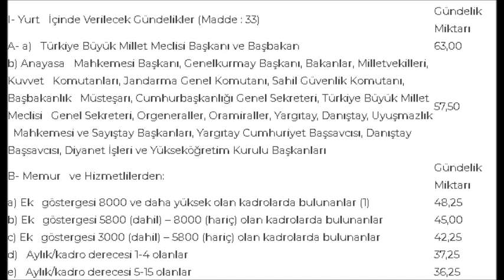GEÇİCİ GÖREV YOLLUĞU HESAPLAMA-GEÇİCİ GÖREV YOLLUĞUNU KİMLER HANGİ KALEMLER ALTINDA ALINIR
HARCIRAH KANUNU-GEÇİCİ GÖREV YOLLUĞUNU KİMLER ALIR, HANGİ KALEMLER ALINIR, GÜNDELİ TUTARI NE KADARDIR, GEÇİCİ GÖREV HARCIRAHINDA HANGİ ÖDEMELER ALINIR, GEÇİCİ GÖREV GÜNDELİĞİNİN VERİLECEĞİ SÜRE NE KADARDIR GİBİ KONULARI ARAŞTIRDIK  VE SİZLERE SUNDUK

Sağlıkta mevzuat, yönetmelik, kanunlar, yasalar, hastalıklar, faydalı bilgiler, güncel bilgiler kısaca sağlığa dair herşey